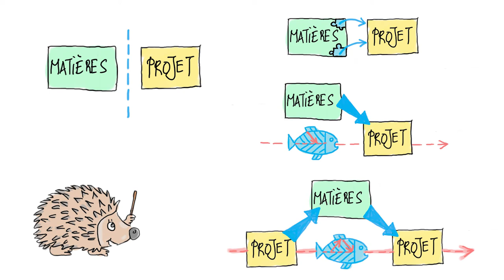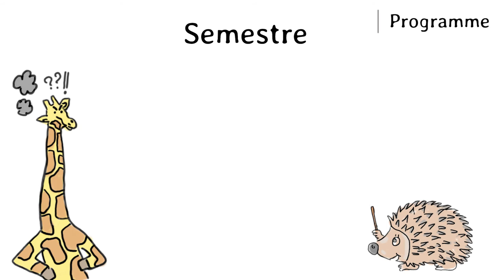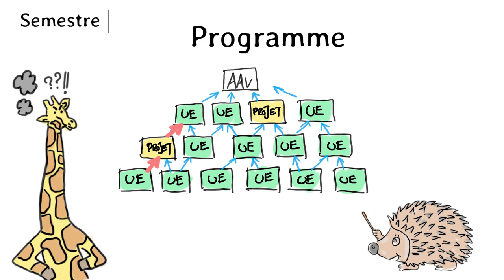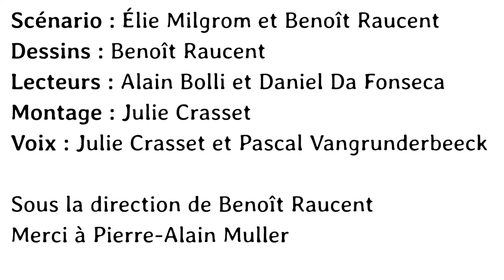La planification pédagogique d’un projet